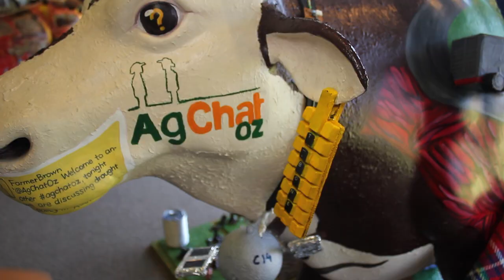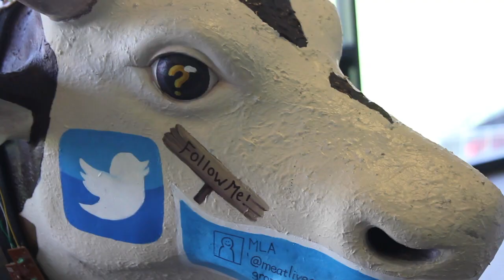YFC Steph Fowler interviews students from Muirfield High School Paddock to Plate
This interview with Young Farming Champion Steph Fowler and students from Muirfield High School who participated in the 2012 Archibull Prize shows you can never underestimate the power of farmers having two way conversations with their customers